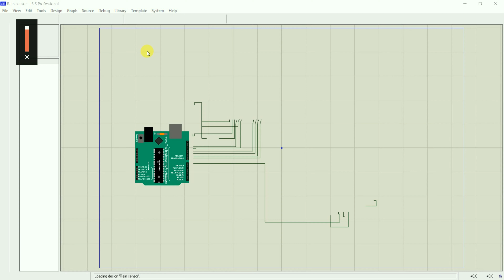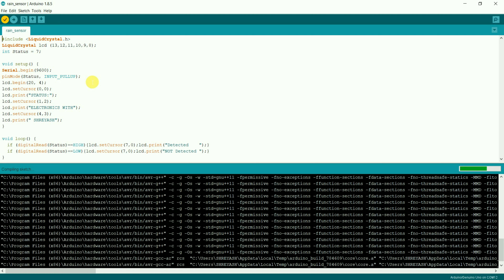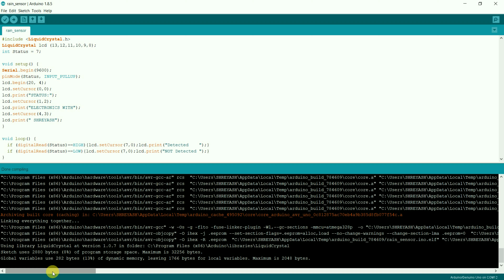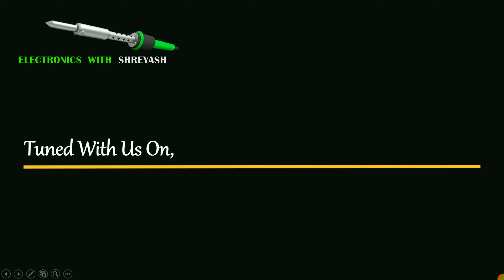Rain Sensor Interfacing with Arduino UNO | Simulation | Digital logic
📌 Tune With us so you never miss any update

About Electronics Developer : YouTube certified creative essentials and asset monetization